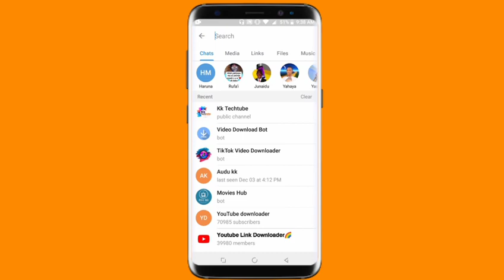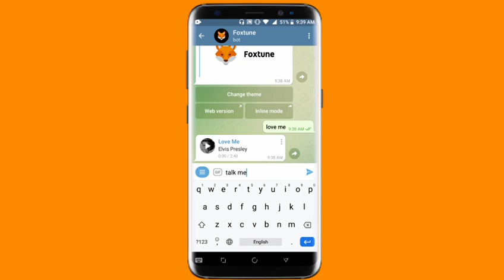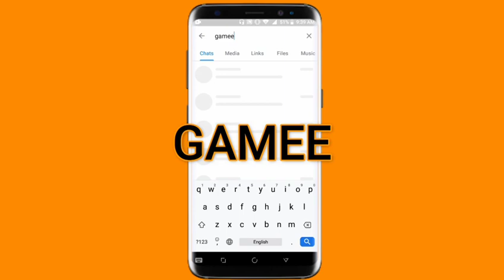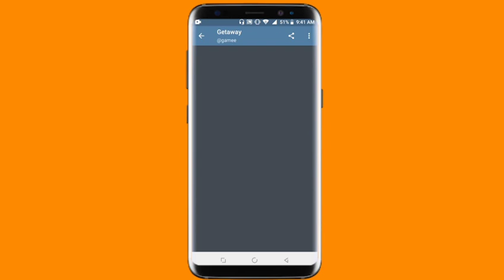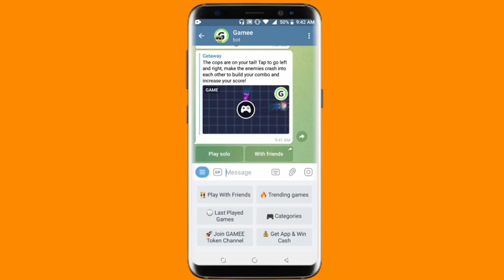Sirri Biyu ga duk masu amfani da waya Android ko Iphone Daga yau Sun daina cika ma waya/ 2022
Shiga Telegram channel din mu domin dakko  din

Sunan channel din; KK TECHTUBE

1 webdesign
2 app design
3 T_shirt
4 flashing
5 saida computer